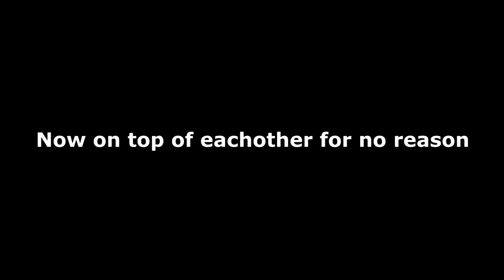Pendulum Stole a riff from The Killers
Let me know if anyone else has used this melody before or after The Killers